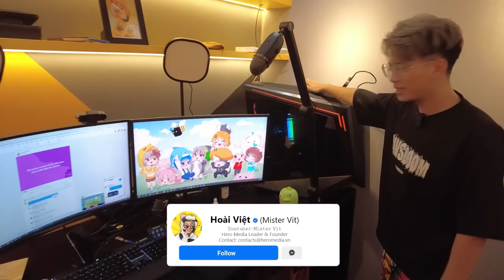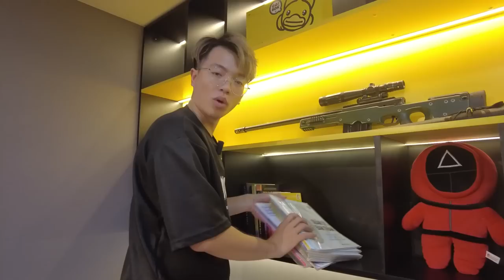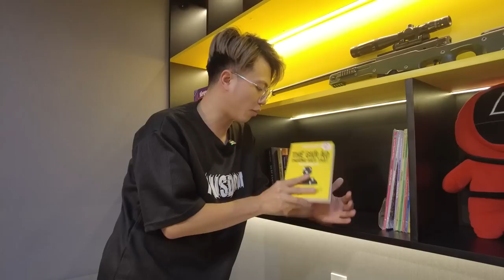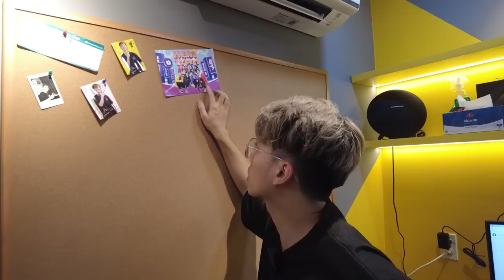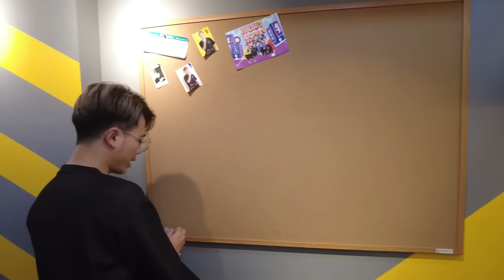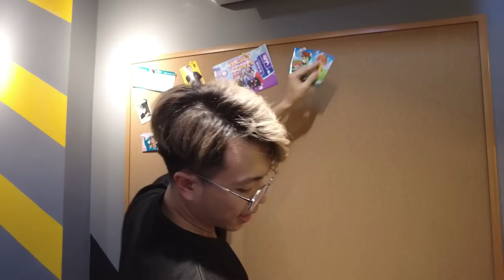Mr Vịt tiết lộ tất cả BÍ MẬT trong PHÒNG LÀM VIỆC MỚI trong công ty Hero Team | MrVit Vlog #1